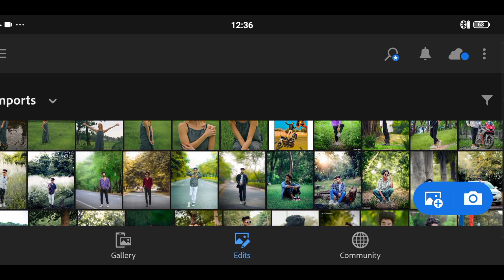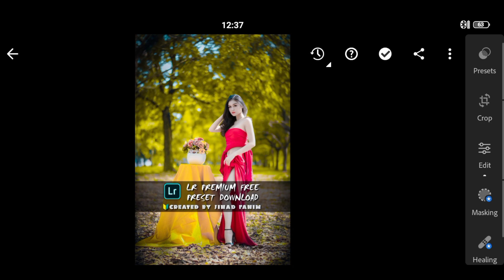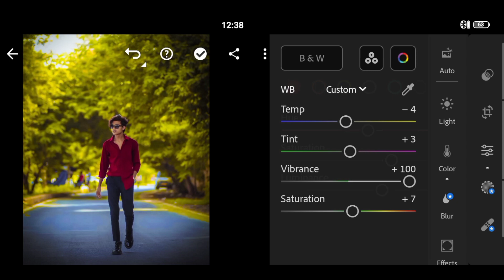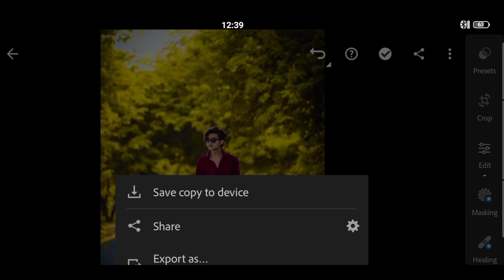Lightroom Photo Editing Tutorial ll Present Download Free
Lightroom orange effect photo editing tutorials
Lightroom presets photo editing tutorials
PB photo editor
sabse mast background colour change editing
Lightroom mobile tutorial
mobile se background change editing kaise kare
editing Lightroom
photo editing tutorials
lr editing
editing lr
orange effect photo editing tutorials
orange background colour change editing
background yellow effects photo editing tutorials